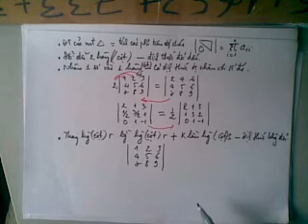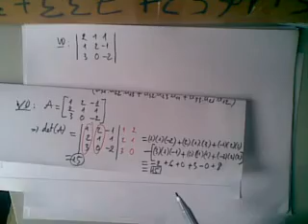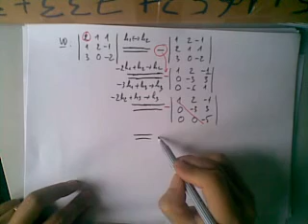DSTT p6 Tính chất của Dinh Thuc #3/4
Đại số tuyến tính: Tính chất của định thức